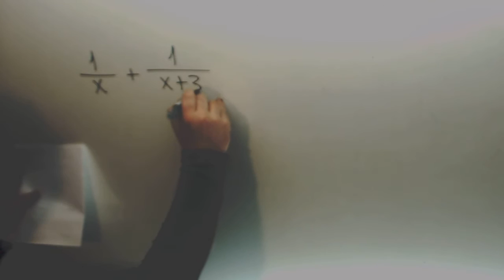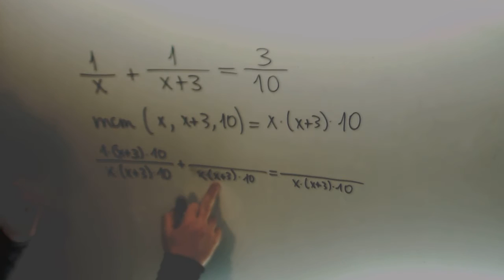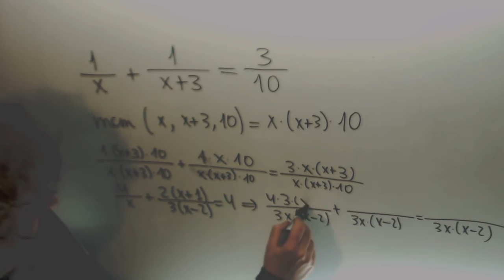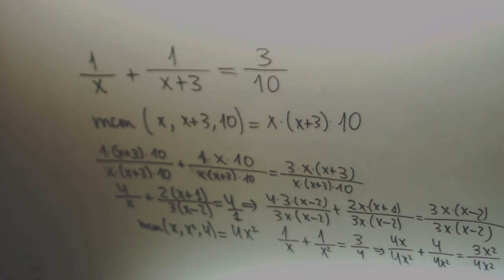Ecuaciones fracciones algebraicas Matematicas 1º Bachillerato Academia Usero Estepona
Ecuaciones fracciones algebraicas Matematicas 1º Bachillerato